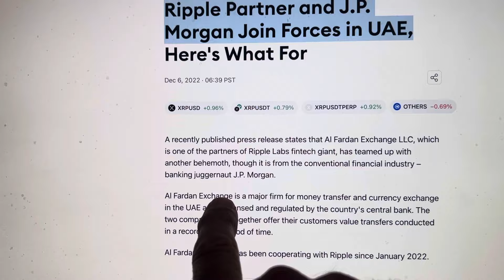BUSTED…CRYPTO NEWS ARTICLE BUSTED FOR SPREADING LIES ABOUT XRP!!